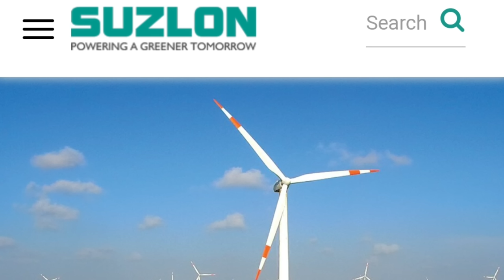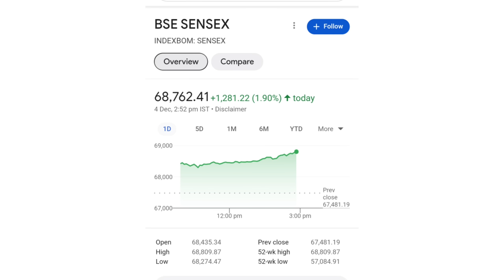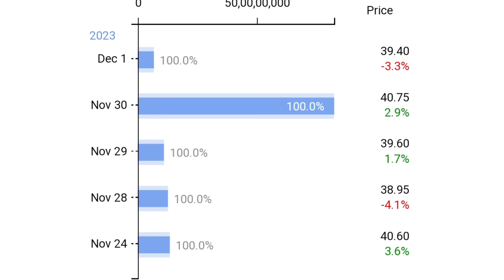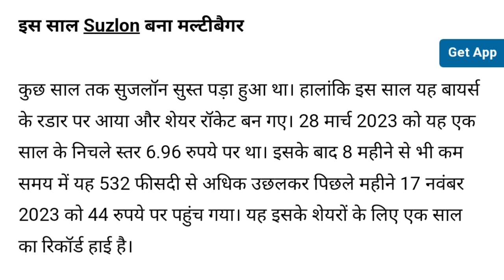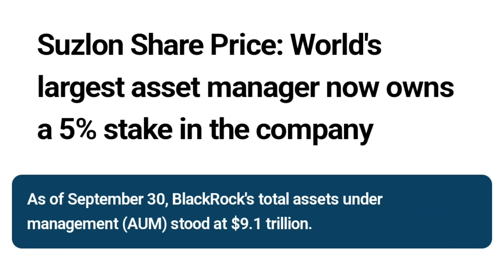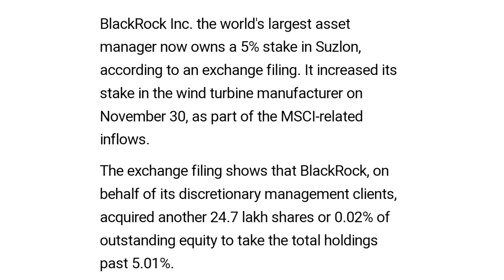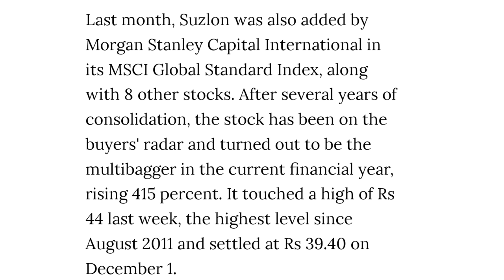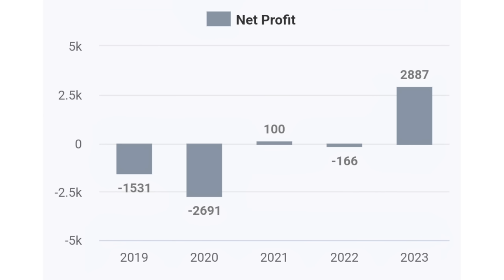BSE Power Index मे शामिल | suzlon energy latest news | suzlon q2 results 2023 | suzlon energy stock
online kamai